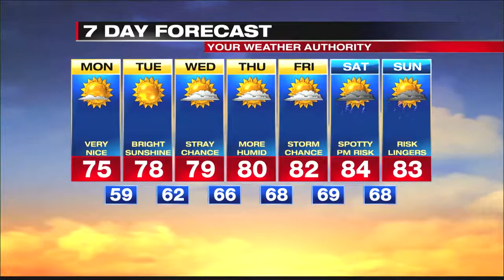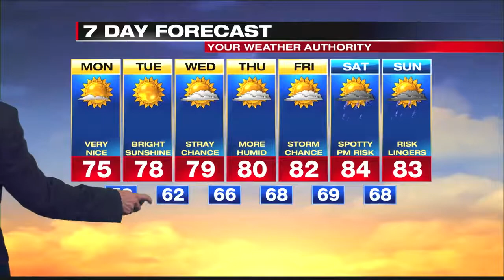Digital Exclusive Lake Shore Forecast